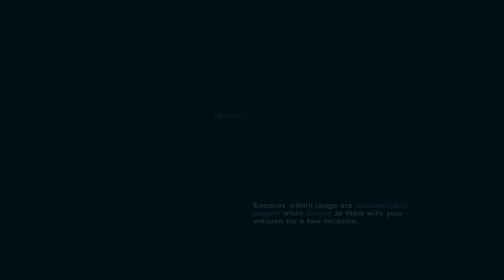farcry 3 - THE MOTHERLODE(Explore The Mines To Find 3 Compass Piece,Follow Tracks To Explore Mines)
Far Cry 3 is an open world action-adventure first-person shooter video game developed by Ubisoft Montreal and published by Ubisoft for Microsoft Windows, Xbox 360, and PlayStation 3.The game was released on November 29, 2012.That's a fantastic mysterious game to explore the island to saves jason's friends.I played this game on 29/7/2017.